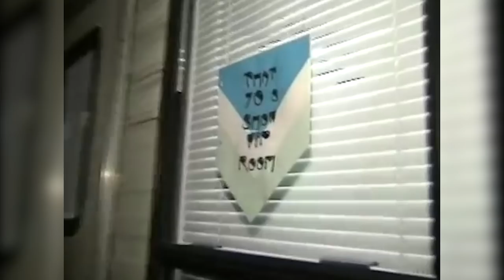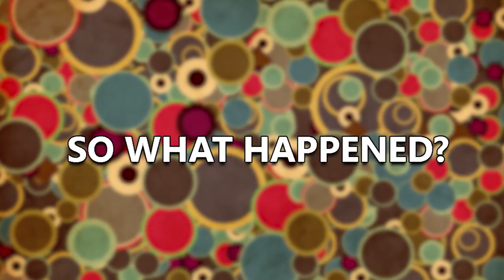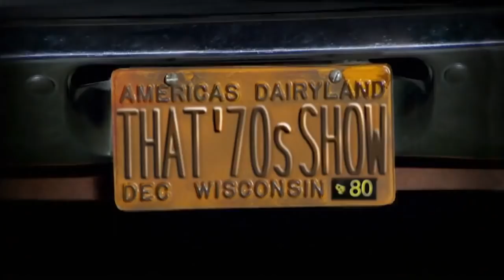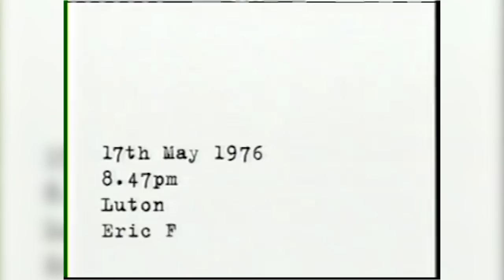What Happened to That 70's Show? Why did That 70's Show End?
As far as American Sit-coms go they're Hit or miss. But today we are going to be talking about one of the most loved sit-coms ever created, asking the Question "What happened to That 70's Show?